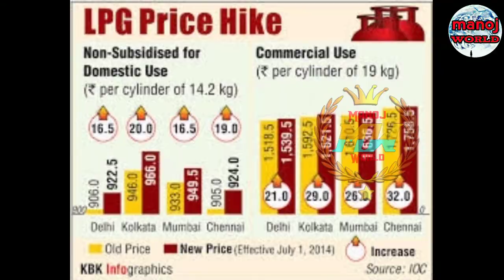LPG ସିଲିଣ୍ଡର ଓ ରାସନ kard/government provided important information on LPG cylinders and ration cards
ଯଦି ଆପଣଙ୍କୁ ଆମର ଭିଡ଼ିଓ ଭଲ ଲାଗୁଚି like କରନ୍ତୁ

मे इसे चीज इस्तेमाल करता हु
My Mike ...
My traibod...
My camera leance.
My speaker...
My powerbank.